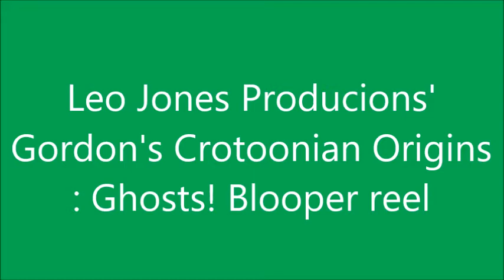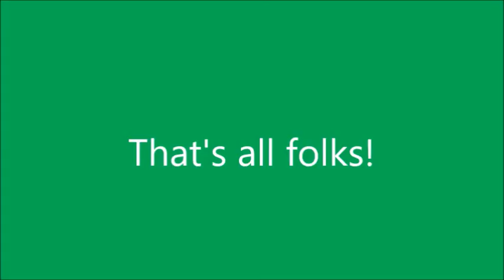Leo Jones Productions' Gordon's Crotoonian Origins Ghosts! Blooper reel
Here's a little something I cobbled together while working on Leo Jones' Gordon lines for Crotoonian Origins : Ghosts! It oughta be worth a few laughs